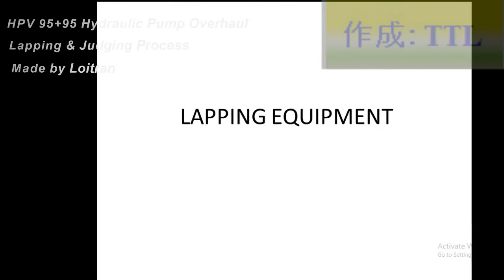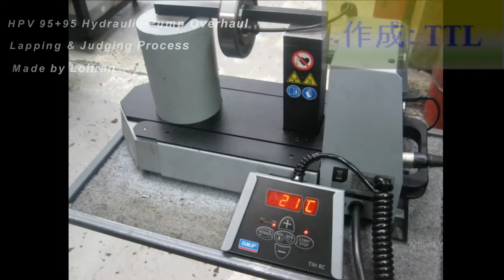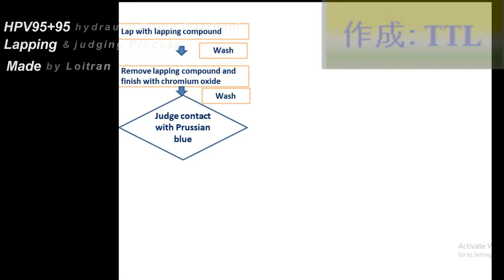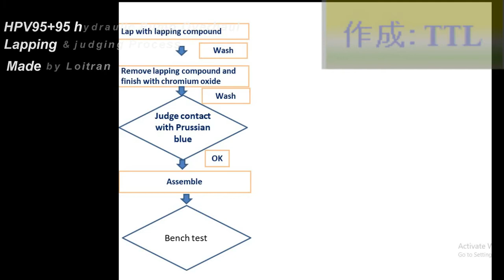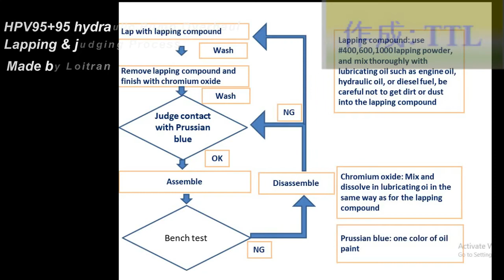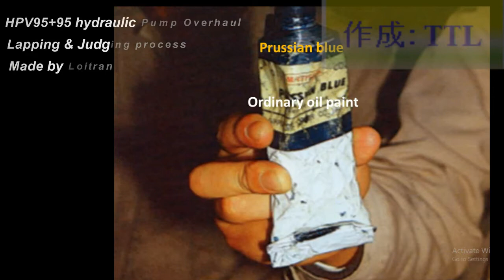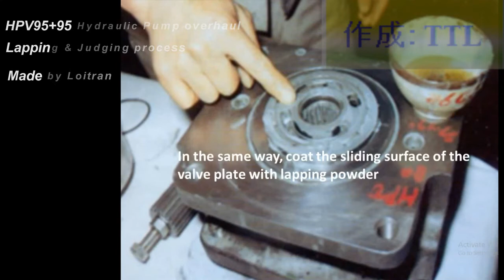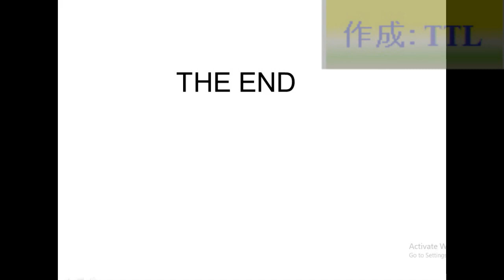HPV95+95 (160+160) (đại tu bơm thủy lực phần 7)Hydraulic Pump overhaul Part VII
HPV95+95 Hydraulic Pump overhaul Part VII (Pompa hidrolik overhaul Bagian VII)